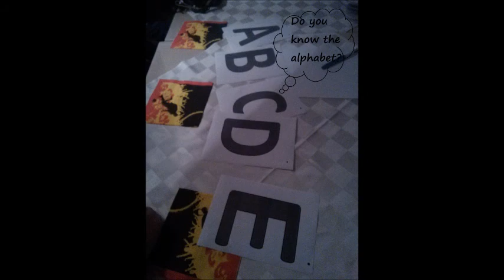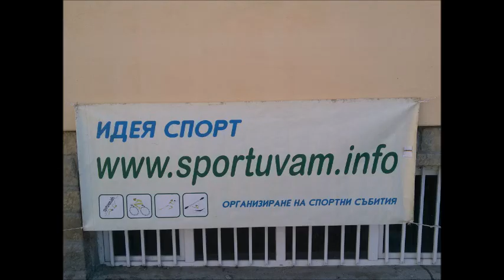IP Bulgaria - Green team movie